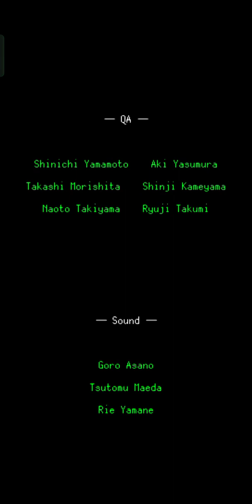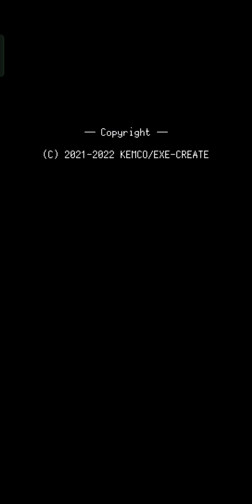Dragon Prana P.22 END